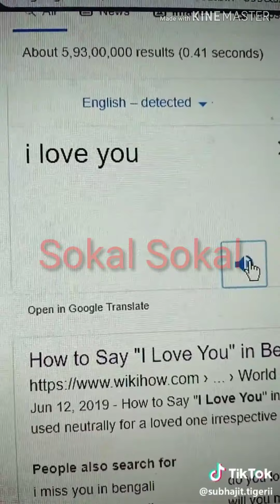Tik tok musically funny videos Mr. Faisu (SOKAL TIK TOK)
HELLO EVERYONE,